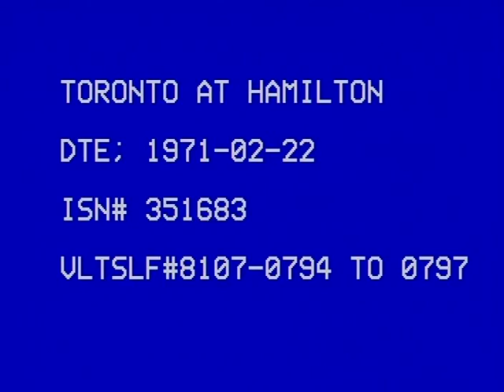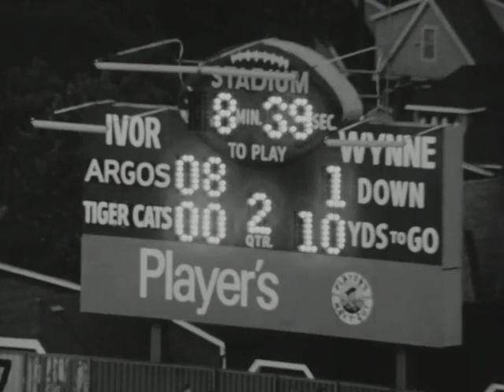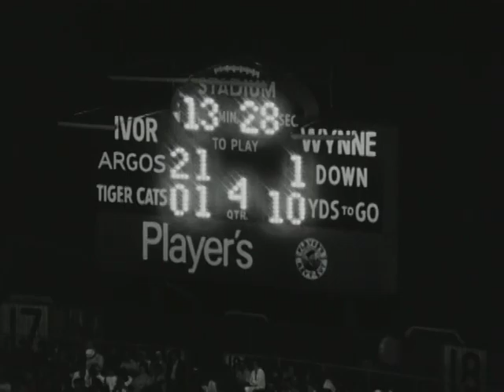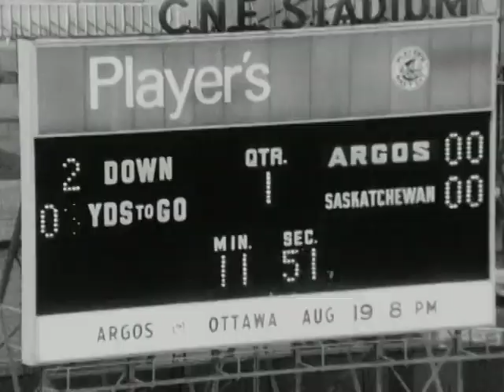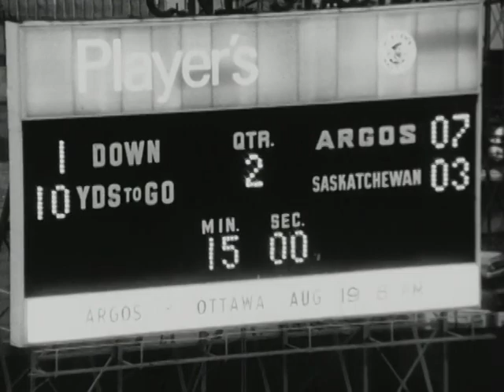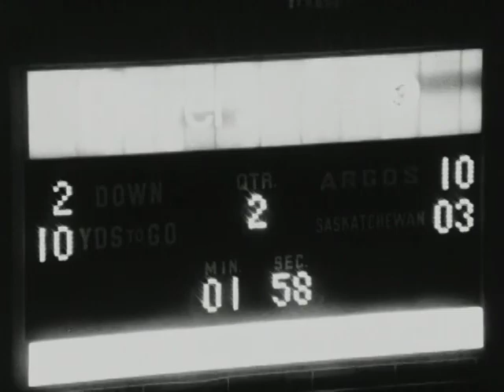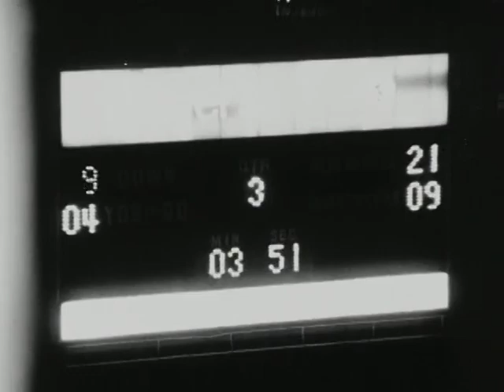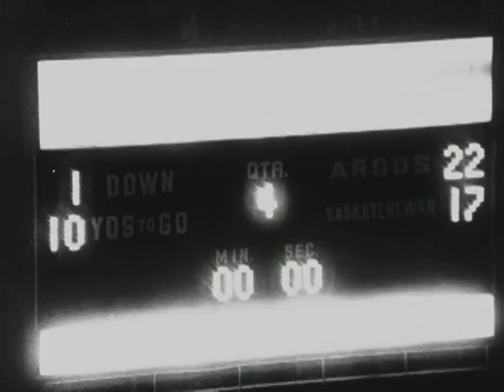1971 CFL TORONTO ARGOS vs HAMILTON and vs SASKATCHEWAN coaches films LEON McQUAY